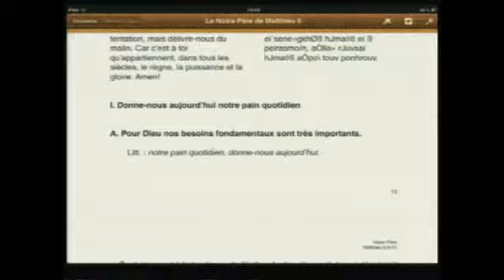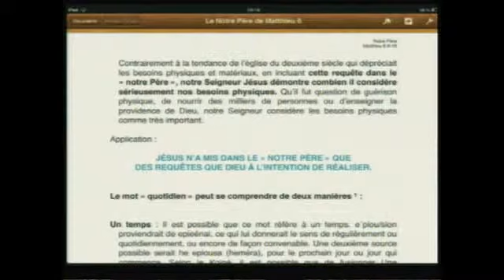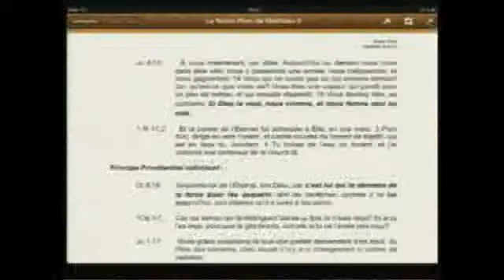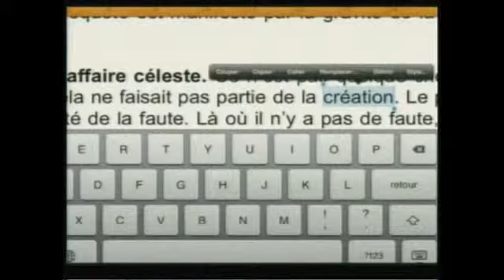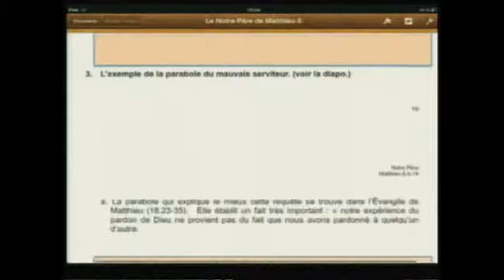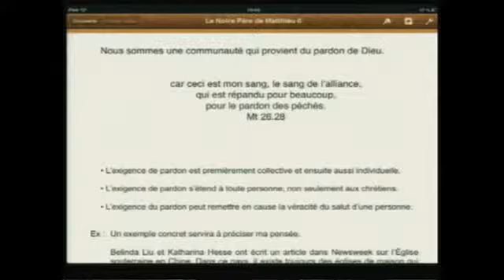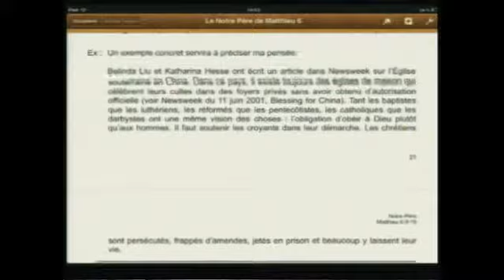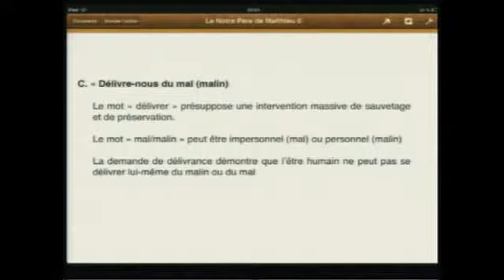Serge Pinard - La justice de Dieu: Le Notre Père(2)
Sermon sur la montagne
Portail Chrétien de l'Estrie
Granby, Québec, Canada
5 décembre 2012